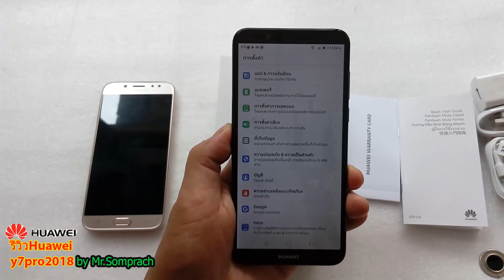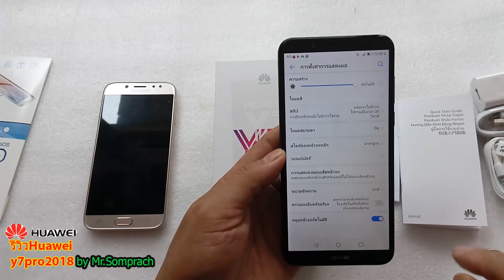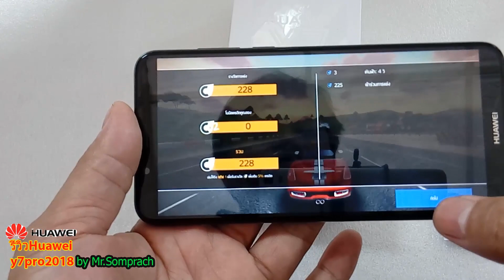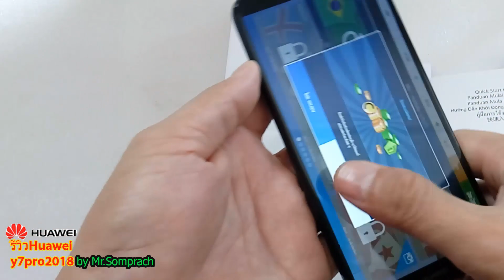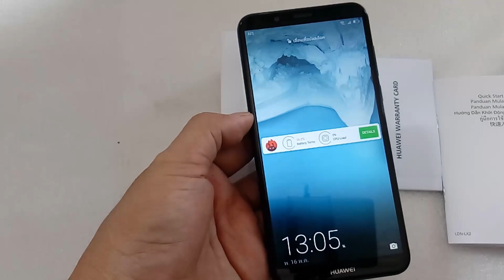รีวิว Huawei Y7 Pro 2018 งบไม่เกิน 4,490บ.แรงเอาอยู่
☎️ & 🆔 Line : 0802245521